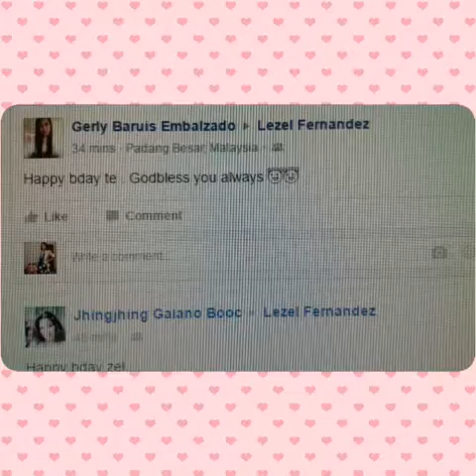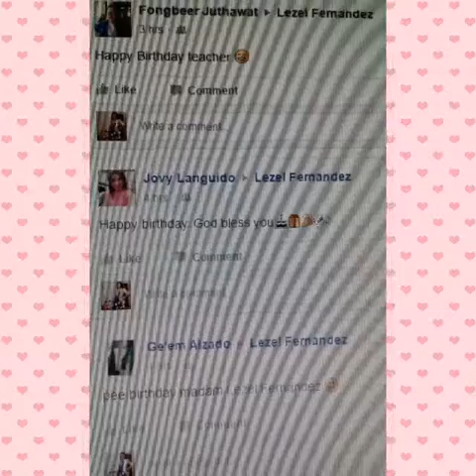Thank You to All of You